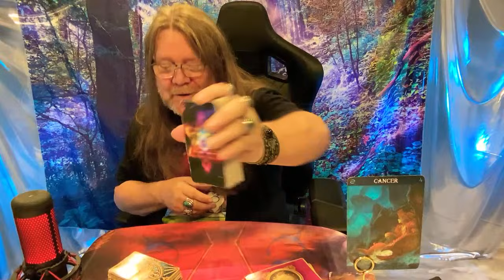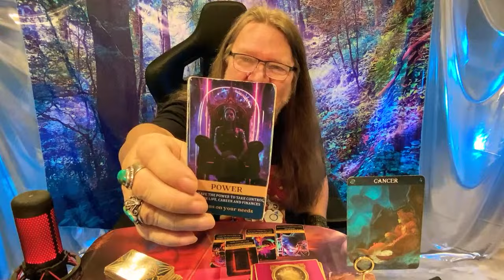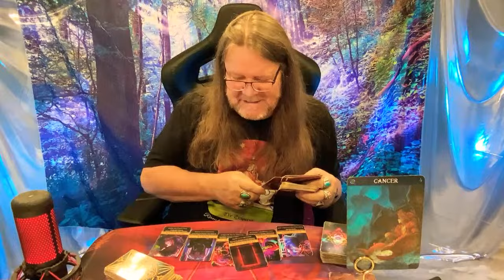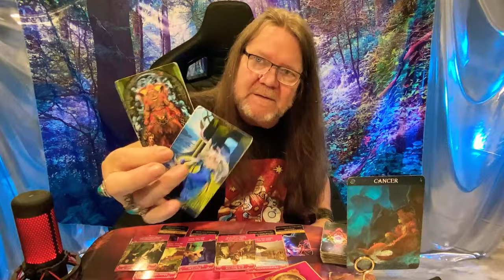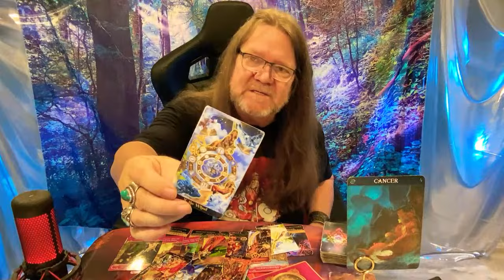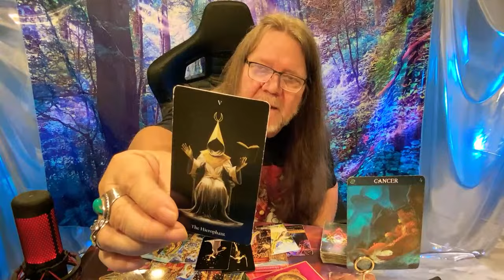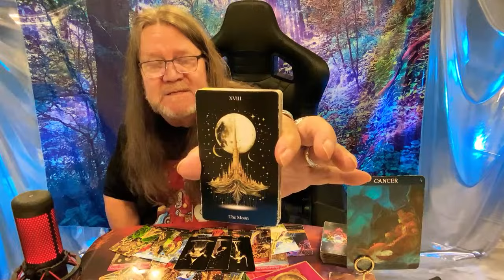Cancer's Power Couple: Are You Ready? 💪❤️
“I Take All Energy Sent To Me, m

🌟 Hello, Cancer! Ramblin Mike here, ready to explore the transformative energy of Cancer's Power Couple. Are you ready?

Join "Ramblin Nation" for exclusive benefits, including live tarot broadcasts and thrilling giveaways. Dive deeper into your journey with us!

As we look into love and money, it's clear that a cycle has ended, bringing fresh beginnings and the promise of a powerful union. With healing, expression, and financial stability on the horizon, it's time to open your heart and embrace what's coming.

Sending love and light your way, Cancer! 🌈✨ Keep reaching for the stars, and until next time, bye for now!

Time Stamps!
00:00 Intro
00:01 Cancer